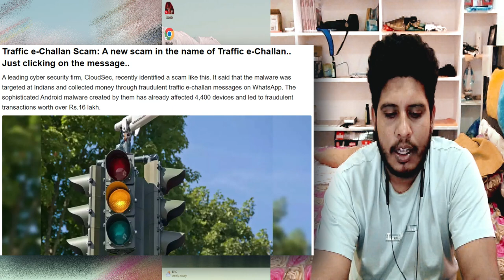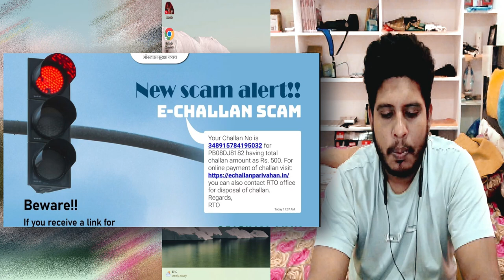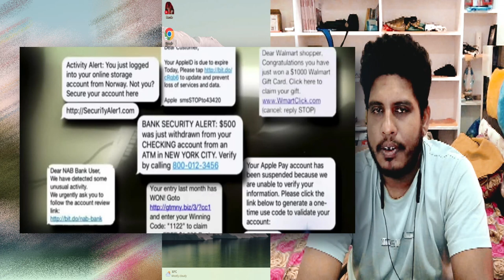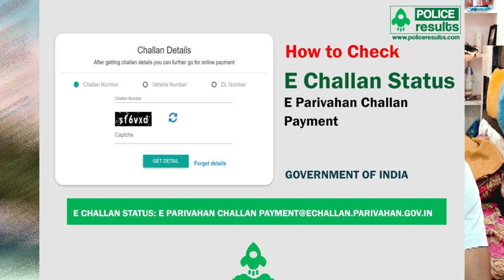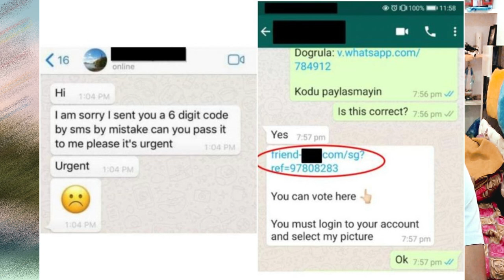WhatsApp Fake e-Challan Scam ❌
A leading cyber security firm, CloudSec, recently identified a scam like this. It said that the malware was targeted at Indians and collected money through fraudulent traffic e-challan messages on WhatsApp. The sophisticated Android malware created by them has already affected 4,400 devices and led to fraudulent transactions worth over Rs.16 lakh.